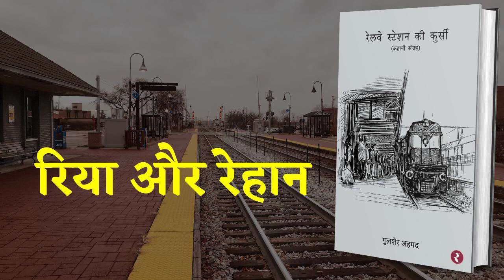Riya aur Rehan | Railway Station ki Kursi | Story | audiobooks podcast @bucaudio.audiobooks​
गुलशेर अहमद की कहानियों का संग्रह रेलवे स्टेशन की कुर्सी सुनिए सुमन रावत के साथ

BuCAudio is an online application platform working in 3-dimension model in a single mobile application, in which the 1st and most important model will we audio podcasting where we will be launching books, stories, poem, study materials, religious books, etc. in the audio format. 2nd dimension will be e-book conversion in which we will be converting all the books in e-book format and launching it on the platform. And the 3rd and last dimension will be working as interface between publication/seller and user/buyer for taking orders from the users and transferring this order to the publication/seller to deliver the requested order(hard copy of book) directly to the users home. All these modules will be available in single mobile application with simple user interactive interface.

Team And Capabilities- Till the date team BuCAudio is of 100+ voice over, 100+ publications/authors/sellers, an 20 technical members. As a start-up we have a huge capability of expansion of our work in various field. Also, we have potential to innovate, implement, and expand our ideas and goals. Our team is flexible to work in every environment with full potential.